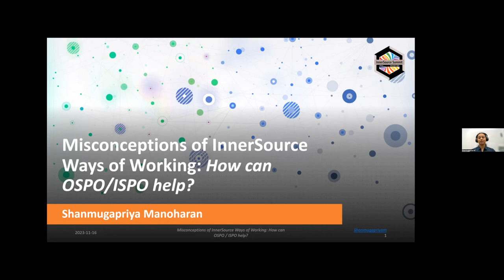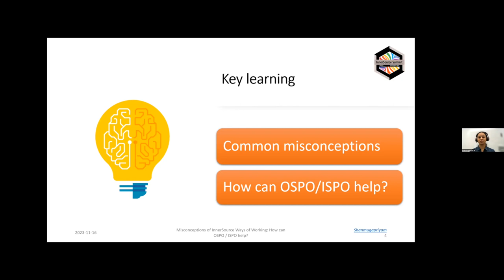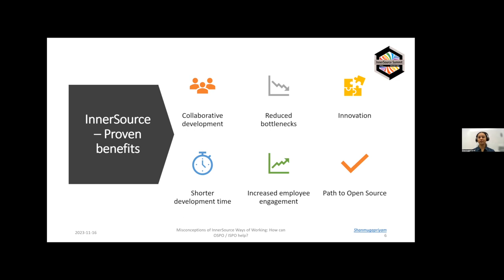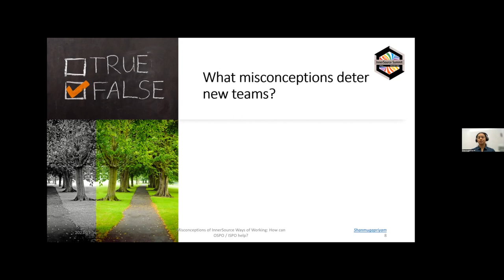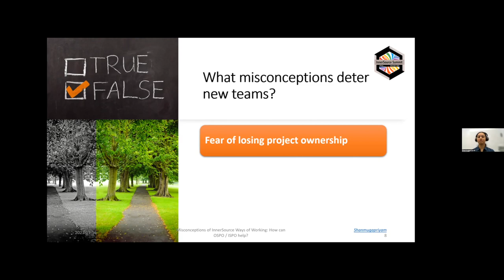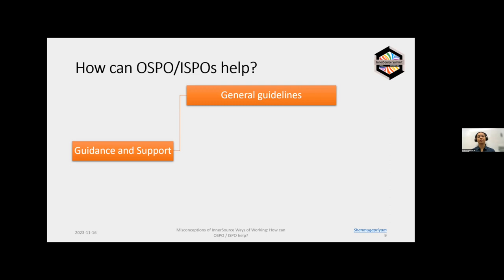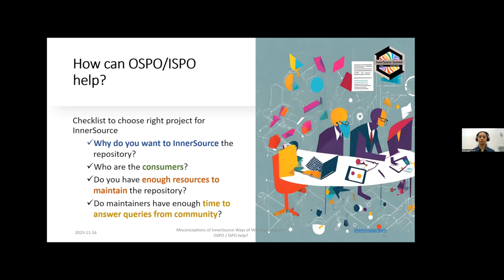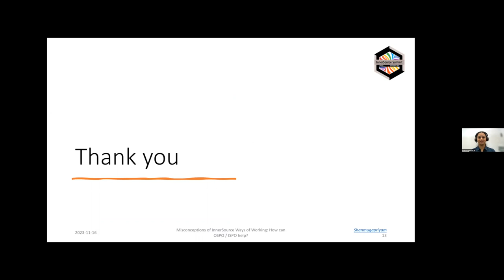InnerSource Summit 23 Misconceptions about ways of working: How can OSPO/ISPO help?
Misconceptions about ways of working: How can OSPO/ISPO help? - Shanmugapriya Manoharan (Ikea)

InnerSource is actively embraced by many organizations to promote collaborative development. In organizations that are heavily working in silos, it presents numerous challenges that hinder the adoption of a collaborative development model. This discussion explores the misconceptions or hurdles faced by teams in embracing InnerSource and discusses how a governance model like Open Source Program Office (OSPO) or InnerSource Program Office (ISPO) can help overcome these obstacles. The misconceptions and misinterpretations held by teams often lead to inertia and resistance towards collaborative development. The first and common misconception seen is the fear of losing ownership or control of a project when opening it up to a wider community of external contributors. This misconception arises due to a lack of familiarity with inclusive development models. The essence of InnerSource lies in inclusive decision-making processes, empowering teams to drive projects and implementation collectively. The second misconception revolves around concerns that contributions from the community may introduce errors or break the software. Teams working extensively on a project possess in-depth knowledge of its components, testing procedures, and security aspects. In contrast, external contributors may lack this comprehensive understanding, potentially leading to mistakes. This hurdle is particularly prevalent in projects that are highly siloed, where implementation, testing, and documentation are highly restricted within the team. The third misconception involves teams choosing the least used or least maintained project for InnerSource experimentation. This approach may be adopted by teams being initially hesitant to adopt inclusive development with a wider community. However, selecting a project without active maintainers or limited resources for maintenance poses significant challenges in building a supportive community. Such initiatives are prone to failure, potentially leading to the misconception that InnerSource is not beneficial. It is crucial to understand that InnerSource does not automatically imply the availability of resources or an established community for maintaining a software project. To address these misconceptions and to overcome hurdles, OSPO/ISPOs can play a vital role by educating the teams through workshops and setting guidelines on InnerSource practices. By clearly defining the roles and responsibilities of maintainers, code owners, contributors, project stewards, community members, and managers, OSPO/ISPOs provide a framework for effective collaboration. Moreover, OSPO/ISPOs, as independent entities with visibility across teams, can impartially resolve conflicts and facilitate smoother adoption of InnerSource within the organization. By leveraging the expertise and guidance provided by OSPO/ISPOs, organizations can break down silos, foster collaboration, and drive innovation. The OSPO/ISPO serves as a catalyst for change, helping teams overcome inertia and embrace the InnerSource model for enhanced software development and increased value creation and long term success.

Bio:

Shanmugapriya Manoharan

Shanmugapriya is an Open Source & InnerSource enthusiast, working as Engineering Advisor at Open Source Program Office (OSPO), IKEA IT AB. She has several years of experience in driving initiatives and projects including Open Source and InnerSource projects, while working in organizations like HPE and Dell Technologies. She specializes in Cloud technologies, Containerization, Virtualization and Enterprise Storage. She holds a Master’s degree in Software System and Bachelor’s degree in Computer Science and Engineering.